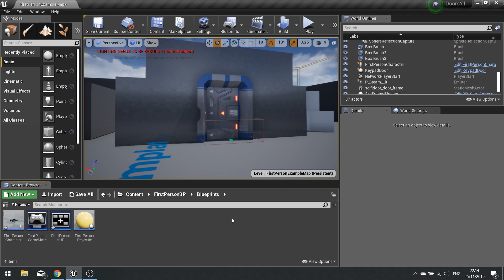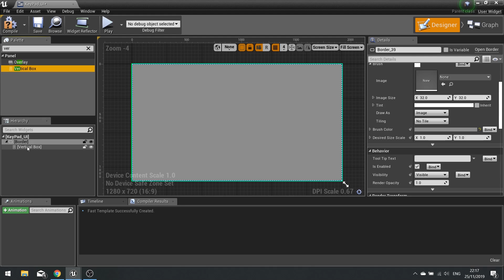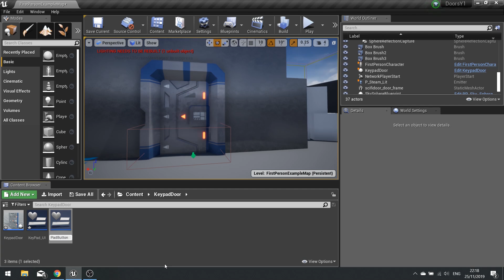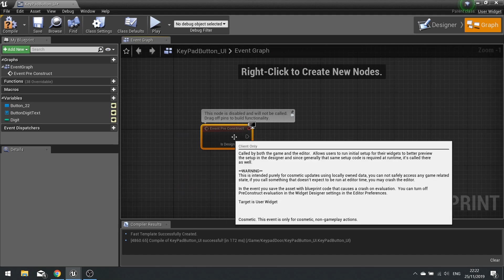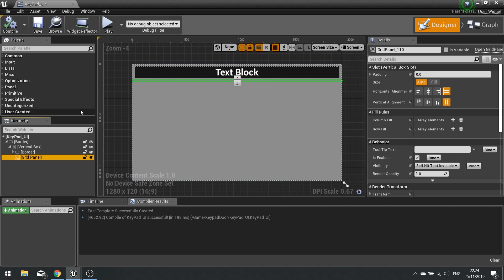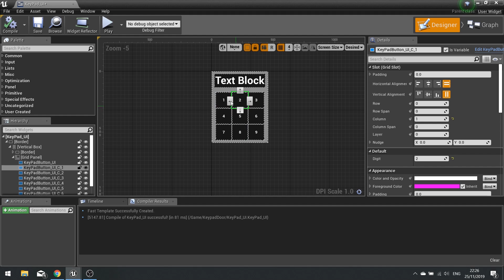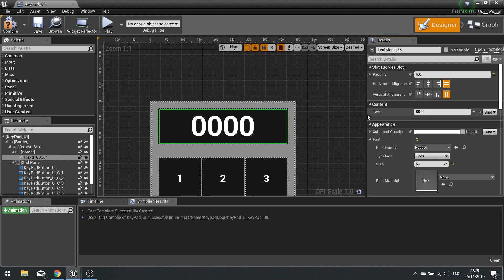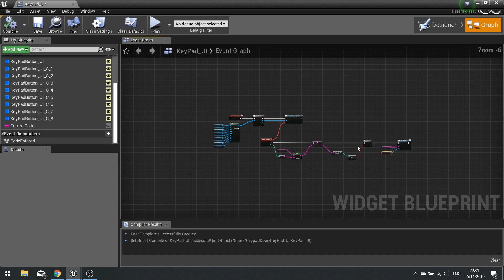Unreal Engine 4 Tutorial – Door with Keypad Part 1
In episode 1 we create the widgets for the keypad and set up a lot of their inner code.